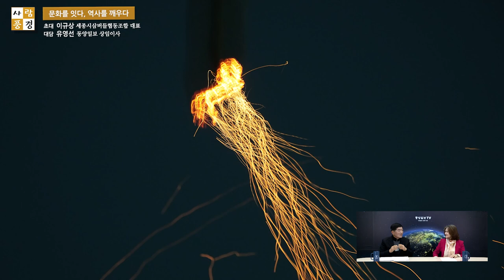[사람풍경] 문화를 잇다, 역사를 깨우다 - 이규상 세종시삼버들협동조합 대표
사람풍경은 '평범한 사람들의 빛남을 위하여' 를 제작정신으로 하는 동양일보TV가 다양한 사람들의 빛나는 삶의 이야기를 소개하는 난입니다.